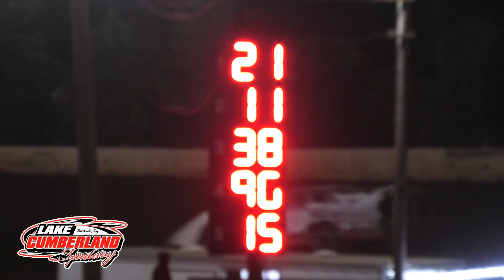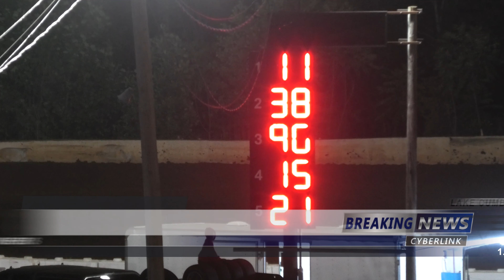Lake Cumberland Speedway - Super Late Model Feature - 5/30/2021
Lake Cumberland Speedway hosted a special Sunday evening program on 5/30/2021.  #11 Tommy Bailey topped a wild Super Late Model main event.  The 3/8 mile clay oval located near Burnside, Kentucky operates a weekly Saturday night racing program.